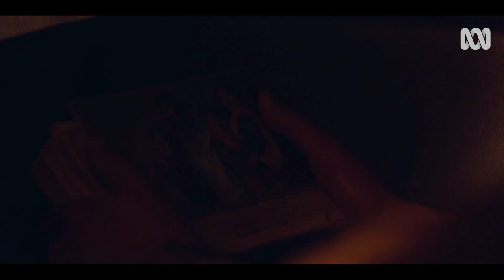Stateless | Official Trailer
An air hostess escaping a cult, an Afghan refugee saving his family, a father escaping a dead-end job and a bureaucrat trying to contain a national scandal each struggle with an immigration system that is itself struggling.

Starring a multi award-winning cast including Yvonne Strahovski (The Handmaid’s Tale), Jai Courtney (Suicide Squad), Asher Keddie (The Cry, Offspring), Fayssal Bazzi (The Commons), Marta Dusseldorp (Janet King, A Place to Call Home), with Dominic West (The Affair, The Wire) and Cate Blanchett (Blue Jasmine, Carol), Stateless is a compelling drama that centres on four very different people whose lives intersect at a detention centre in the Australian desert.